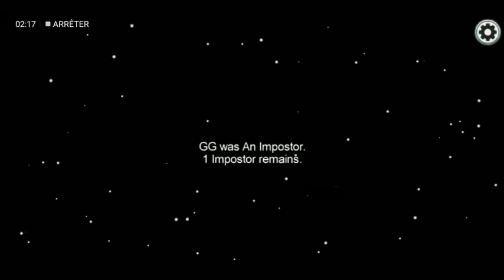زاهيا تخاور في Among us لهربة مع لعشران😂😂🔞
TARAAA AYY GAME nTAl3Uha fihaaa , makin a zhu w nashat xD

among us maroc
among us maroc ضحك
among us mobile maroc
among us dahk
among us pro
among us 2020
Among us maroc
أمونج اس
محققين مقودة عليهم في Among us😂😂🔞

among us maps
among us apk
among us app
among us apk mod
among us apple store
among us age rating
among us all hats
among us app review
a among us meaning
the among us game
the among use
a killer among us
a stranger among us
a fungus among us
a killer among us 2012
a wolf among us
among us book
among us best settings
among us bundle
among us banned for hacking
among us bugs
among us background
among us browser
among us board game
among us cost
among us cheats
among us cross platform
among us character
among us common tasks
among us crewmate
hepatitis c among drug users
hepatitis c among drug users in europe
among us c
among us download
among us discord server
among us death animations
among us definition
among us download pc
among us description
among us discord bot
among usd
among us emergency meeting
among us easter eggs
among us epic games
among us exploit
among us emoji
among us enter id code
among us electrical
among us emulator
e gods among us
e-cigarette use among youth and young adults
e-cigarette use among youth
e-cigarette use among youth in the united states 2019
e-cigarette use among college students
e cig use among youth
e-cigarette use among youth in the united states
e-cigarette use among high school students
among us free
among us fanart
among us free skins
among us free pc
among us for mac
among us free maps
among us funny moments
among us f
among us g2a
among us game reddit
among us game review
among us hacks
among us hack 2020
among us how to play
among us how to change name
among us how to change settings
among us hats
among us how to close doors
among us hide and seek
alex h - angels among us
among us h
among us ios
among us imposter hack
among us innersloth ps4
among us in spanish
among us itch.io
i wolf among us
when i use among
among us jester
among us jester role
among us jackbox
among us jason mask
among us join
among us jogar agora
among us jogar online
among us j
among us key
among us keyboard controls
among us kaif
among us keybinds
among us kill animation
among us keeps crashing
among us kill cooldown
among us kinguin
among us like games
among us lore
among us long tasks
among us local co op
among us local multiplayer
among us logo
among us linux
among us lobby
among us l hkh
among us meaning
among us merch
among us new map
among us names
among us netflix
among us never imposter
among us no name
among us not working
among us not getting imposter
among us new hats
among us online
among us on console
among us on mac
among us or amongst us
among us on switch
among us online free
o jogo among us
atualizar o among us
o filme among us
o que significa among us
o que é among us
como atualizar o among us
como baixar o among us
como instalar o among us
among us ps4
among us price
among us platforms
among us polus
among us phone game
among us player count
among us pets
among us p
among us quora
among us qr code
angels among us quotes
angels among us quentin pa
wolf among us quotes
who among us quote
spy among us quest bannerlord
shapeshifter among us quest
o q significa among us
q significa among us
q significa among us en español
que es among us
among us reddit
among us rules
among us review
among us release date
among us reliable packet
among us roles
among us rating
among us remote play together
angels are among us
r/the wolf among us
among us switch
among us strategy
among us steam key
among us steam charts
among us skins
among us similar games
among us settings
among us space station 13
s stranger among us
among us tasks
among us twitter
among us twitch
among us the skeld map
among us updates
among us unblocked
among us update 2020
among us unlock manifolds
among us update log
among us unlocked apk
among us unblocked games
among us us
angels among us youtube
when do u use among
among us vent
 us voice chat
Among us maroc
امونج اس 🇲🇦